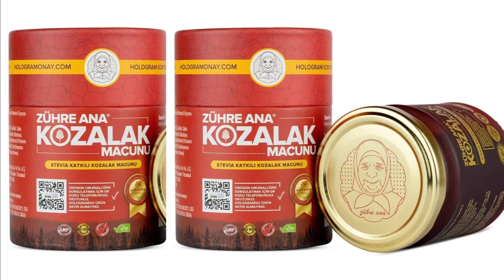Zühre Ana Diyabetik Çam Kozalağı Macunu; Nedir, Ne İşe Yarar, Nasıl Kullanılır, Kullanıcı Yorumları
Zühre Ana Diyabetik Çam Kozalağı Macunu, diyabet hastalarının günlük beslenmelerine doğal ve sağlıklı bir katkı sunmak amacıyla özel olarak formüle edilmiş bir üründür. Kan şekeri seviyelerini dengeler, antioksidan kaynağıdır ve bağışıklık sistemini güçlendirir. Sindirim sağlığını destekler ve doğal bileşenleri ile enerji verir. Zühre Ana Diyabetik Çam Kozalağı Macunu'nu günde bir veya iki kaşık olarak tüketebilirsiniz. Kahvaltıda ekmeğe sürerek, yoğurt veya müsli ile karıştırarak veya doğrudan tüketebilirsiniz. Kullanıcılar, ürünün kan şekeri seviyelerini düzenlemede etkili olduğunu ve genel sağlık üzerindeki olumlu etkilerini övmektedir.

Hashtagler

reklam değil yalnızca ürün bilgileri paylaşımıdır.